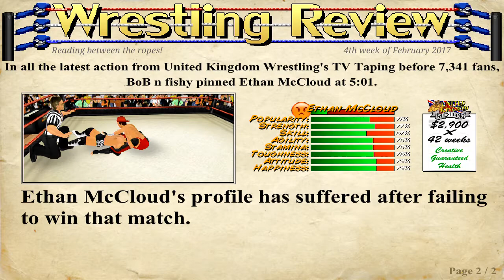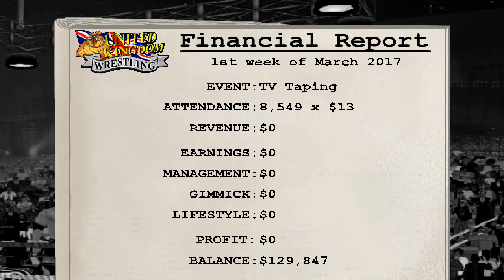BoB Plays Wrestling Revolution 3D - Season 3 - Episode 19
watch me get my butt kicked!